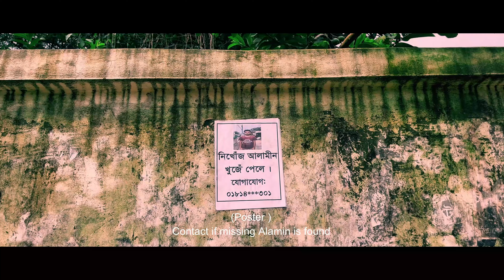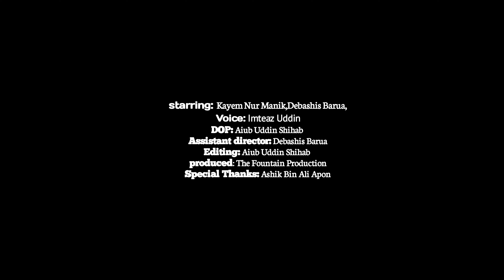"Poster" A award winning mobile short film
"পোস্টার"
a award winning mobile short film
আমরা সরণ করছি নিজের অধিকার আন্দোলন করতে গিয়ে শহীদ হওয়া শহীদ আবু সাঈদ সহ আসিফ, রাফি, ওয়াসিম, আদনানদের।
দেশের সাধারণ মানুষ এর নিরাপত্তা নিয়ে আমাদের এই এক মিনিটের শর্ট ফিল্ম দেশের বিভিন্ন জায়গায় প্রদর্শিত হয়েছে এবং অ্যাওয়ার্ড জিতেছে।
We eliminate those who protest against injustice. People who speak out against injustice are being killed day by day and their mouths are being silenced by some quarters...

"Poster" is a one-minute mobile short film. This short film explores contemporary issues in the country including freedom of expression and security of people protesting against injustice and more.